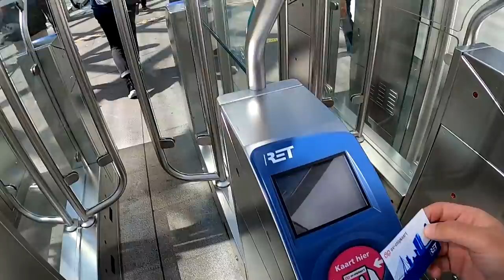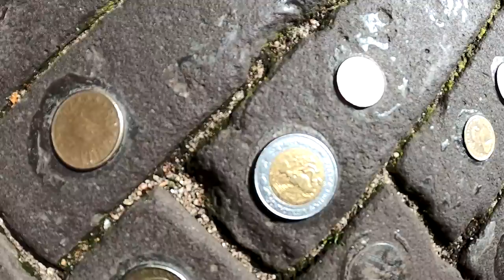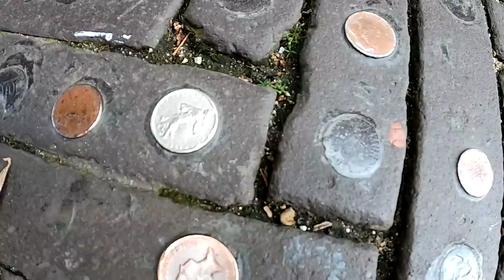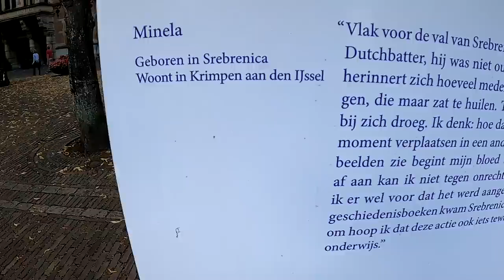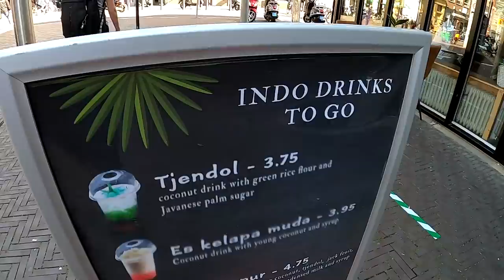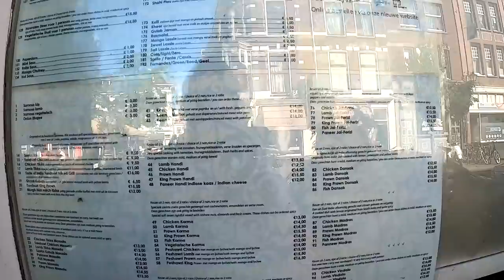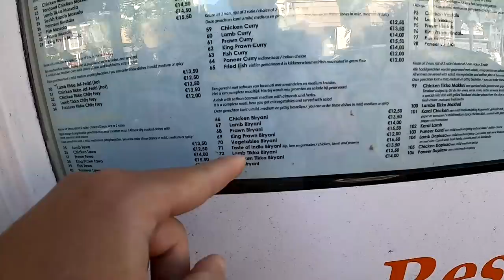Unexpected Adventure in The Hague Netherlands 🇳🇱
The Hague Netherlands, the government capital of the Netherlands. The official capital is Amsterdam however anything government related runs out of the Hague. Since the city is less than a 1 hour metro ride from Rotterdam I decided to go out and check out the the Dutch city.

Upon arrival in the Hague I noticed immediately just how beautiful the city is and different than most other Dutch cities. It had a lovely city center with beautiful canals and a very diverse set of residents. Beautiufl clssic architecture litter the city. The Hague also has it's own beaches but we didn't get to go that far into the city.

Join me on this journey as we discover the Hague and run into some adventures on the journey.